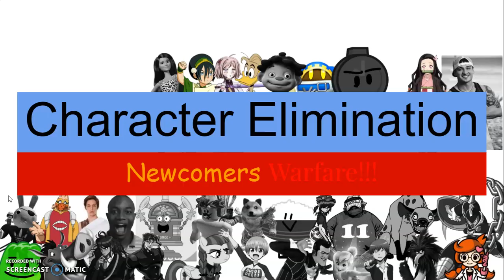Character Elimination: Newcomers Warfare Episode 17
SPOILERS!!!

Gyro Geerloose
Fives
Fenton
Roman Greek Imposter
Michael Scott
Magalor
Gelatin
Nick Wilde